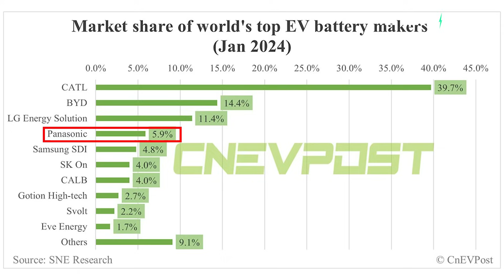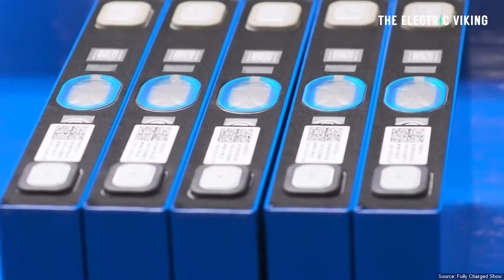Demand for EV batteries has increased, skyrocketed in 2024